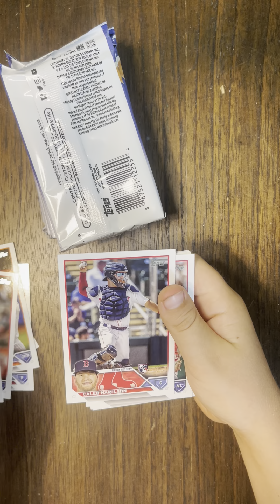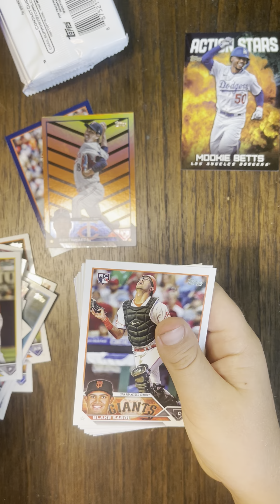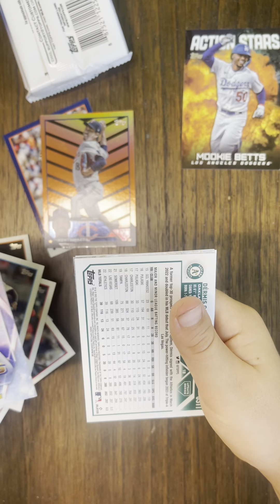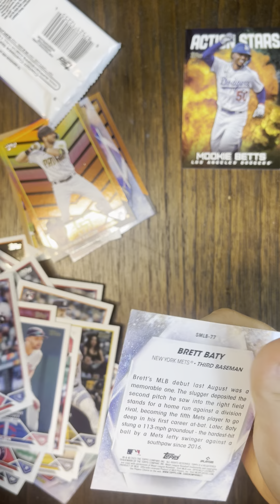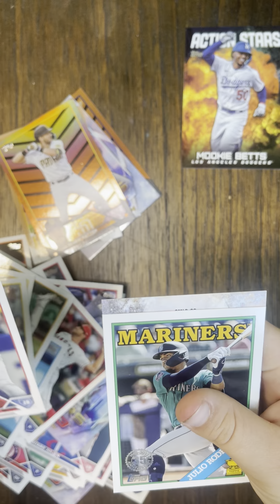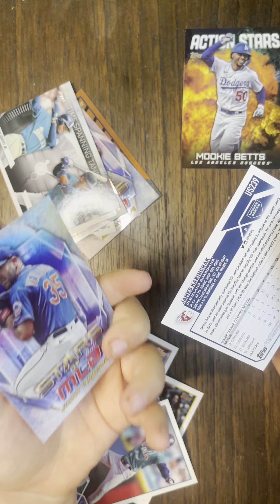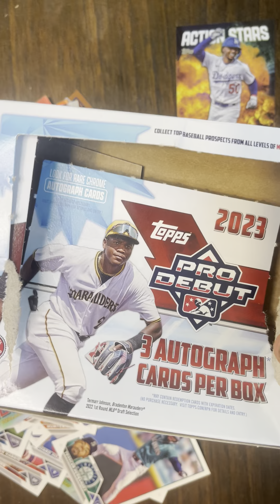Topps update baseball cards opening!!!!!!!!